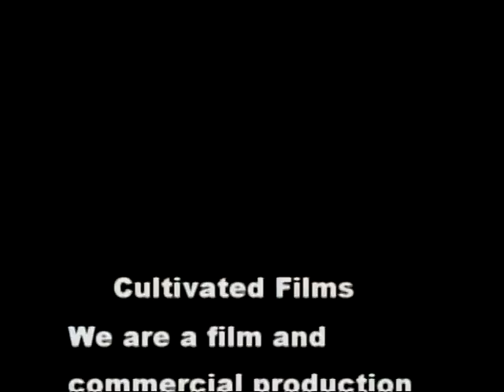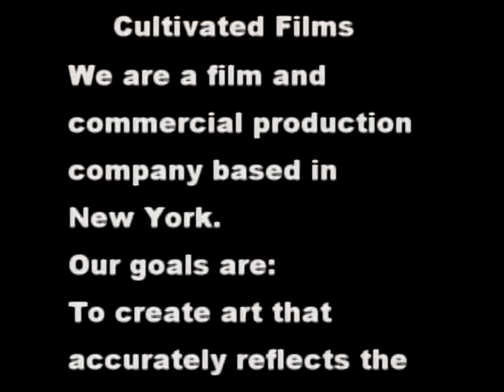The Sissy Gamache Show with guest Filmmaker Kiara Jones Part 1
Part 1 of Sissy's interview with innovative filmmaker Kiara Jones.